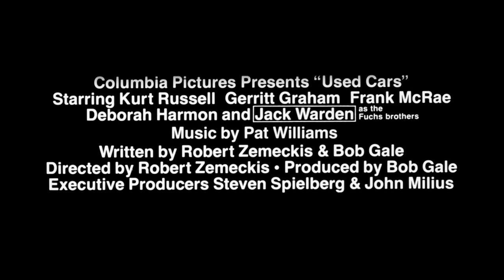Official Trailer - USED CARS (1980, Kurt Russell, Jack Warden, Robert Zemeckis)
Theatrical trailer of "Used Cars" by Robert Zemeckis. Starring Kurt Kurt Russell, jack Warden, Gerrit Graham, Frank McRae, Deborah Harmon, Joe Flaherty, David L. Lander, Michael McKean, Michael Talbott, Alfonso Arau, Wendie Jo Sperber, Marc McClure, Dick Miller, Rita Taggart, Betty Thomas